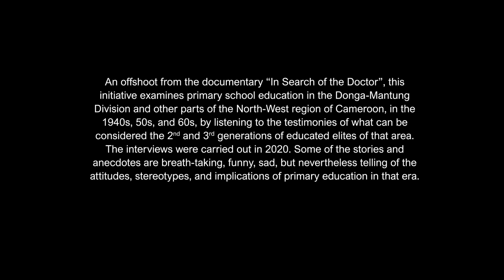The Long Walk to School || Mr. Pius Mbongwe, Catholic School Teacher, Luh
“The Long Walk to School” - Primary Education in the 1940s-1960s, North-West Cameroon.